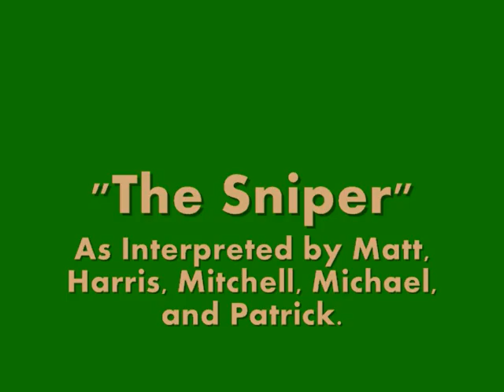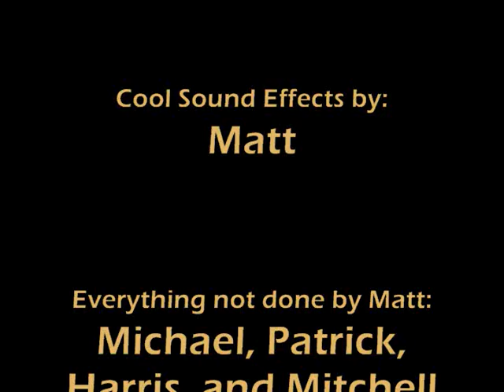"The Sniper" - Liam O'Flaherty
Our interpretation of "The Sniper", by Liam O'Flaherty that we did for a school project.